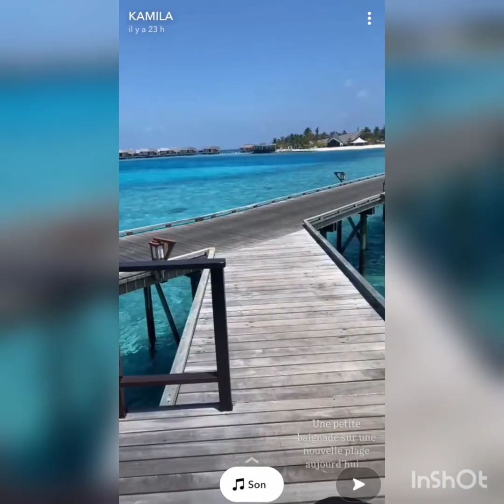Story Snapchat Kamila & Noré - 25/02/2022 "Séjour aux Maldives en famille" (Jour 6) ✈️🧳🌅😎🇲🇻